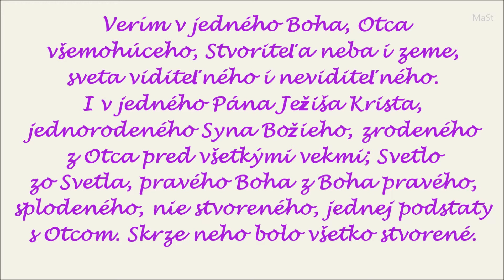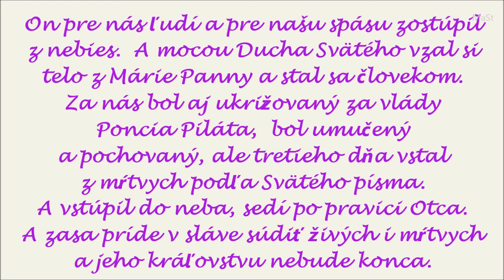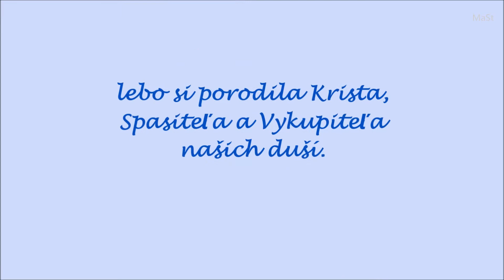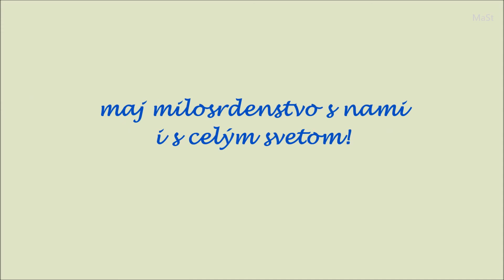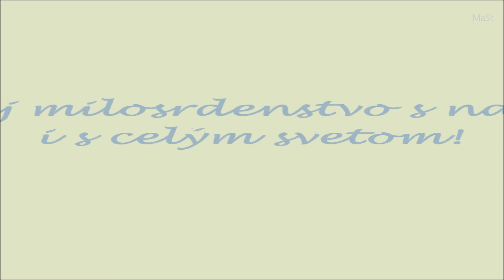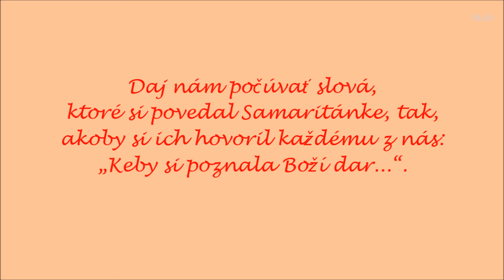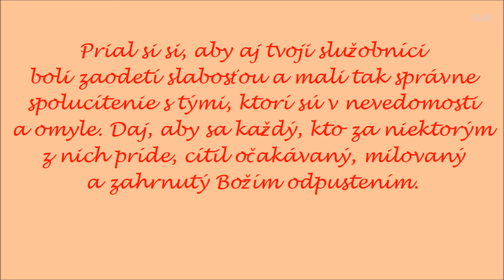Korunka Božieho milosrdenstva (Modlí sa na obyčajnom ruženci)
Nahrávka vykonaná v Gréckokatolíckom chráme Blahoslavených hieromučeníkov P. P. Gojdiča a V. Hopka, Bardejov - Vinbarg